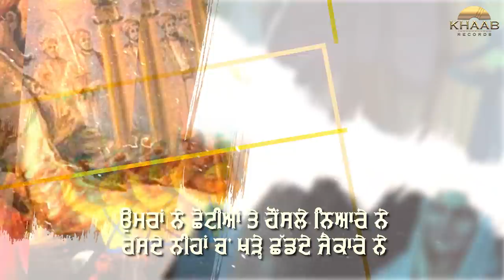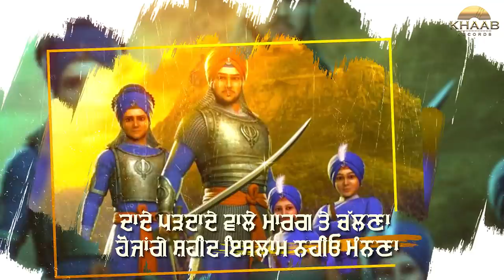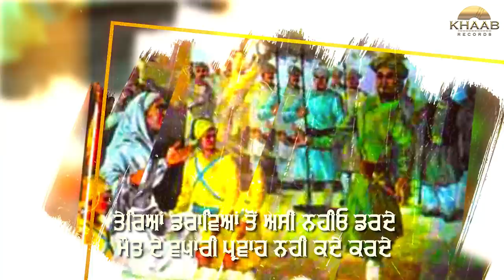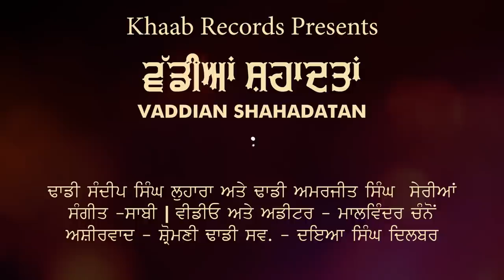Waddiyan Shahadataan - Dhadi Sandeep Singh Lohara - Dhadi Amarjeet Singh Sherian | Sabi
Khaab Records Presenting new Punjabi song 2020 "WaddiyanShahadataan" by DhadiSandeepSinghLohara - DhadiAmarjeetSinghSherian music by Sabi Lyrics by Sandeep Singh Lohara.

Title - Waddiyan Shahadataan
Singer  - Dhadi Sandeep Singh Lohara & Dhadi Amarjeet Singh Sherian
Lyrics - Dhadi Sandeep Singh Lohara
Live music - Satwinderpal Satta (Dhol Player) Sukhchain Dhumi Kala (Acto Pad player) Rashdeep Kumar Rishu (Keyboard Player) Sawinder Singh Shinda (Dholki Player )
Sarangi Master - Sandeep Singh Lalton Kalan
Project by - team khaab records
Publicity design - Trendy Media
Label - Khaab Records

Connect with Khaab Records
Digital Distribution : Ziiki Media.